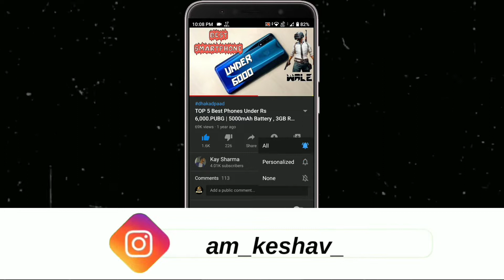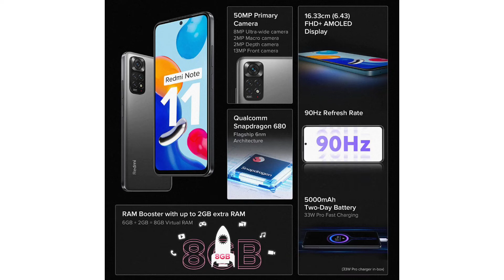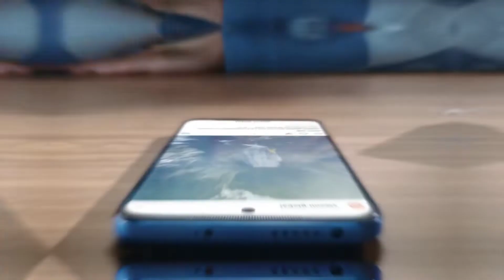Moto G42 Vs Redmi Note 11 | Best Gaming Phone Under 15000 In India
Moto G42 Vs Redmi Note 11 | Best Gaming Phone Under 15000 In India | Redmi Note 11 Vs Moto G42 | Moto G42 Vs Redmi Note 11 | Best Gaming Phone Under 15000 In India | Redmi Note 11 Vs Moto G42 • For More Detail Watch Video Till End...

Majedaar Video

                               ꜱᴜʙꜱᴄʀɪʙᴇ Kre Or Jude 👑सल्तनत👑 Me

𝔹𝕦𝕤𝕚𝕟𝕖𝕤𝕤

_ᴊᴀɪʜɪɴᴅɪ_
_ᴊᴀɪʜᴀʀʏᴀɴᴀ_